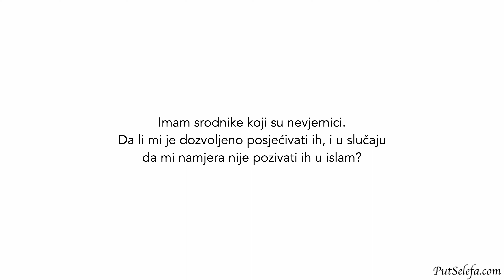Posjećivanje srodnika koji su nevjernici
Pitanje: Imam srodnike koji su nevjernici. Da li mi je dozvoljeno posjećivati ih, i u slučaju da mi namjera nije pozivati ih u islam?

Odgovor: To je u redu ukoliko se ne čini iz ljubavi nego zbog održavanja rodbinskih veza. To međutim mora biti popraćeno mržnjom prema njihovoj vjeri i onome na čemu su.